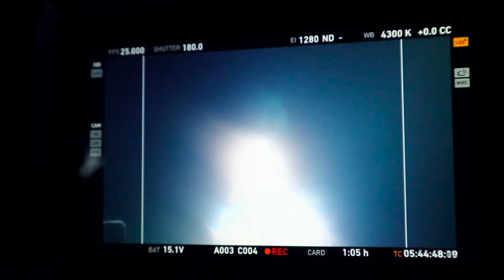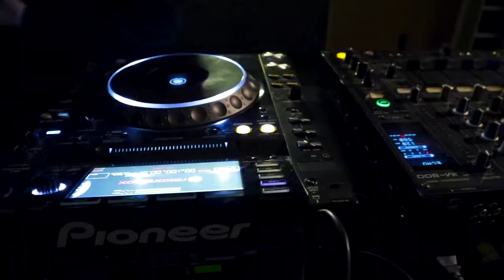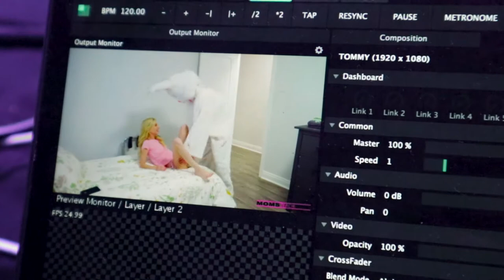Тусуем в Европе + Розыгрыш Мерча Томми Кэш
Условия розыгрыша:
2) В комментарии к Репосту указать почему именно ТЫ заслуживаешь получить Подарок!

Айоу это канал влогов Алекса Грайма. Сюда я лью влоги о своих путешествиях,танцах и прочем,что происходит в жизни. Так же будут появляться полезные советы,челенджи и приготовление вкусных блюд.